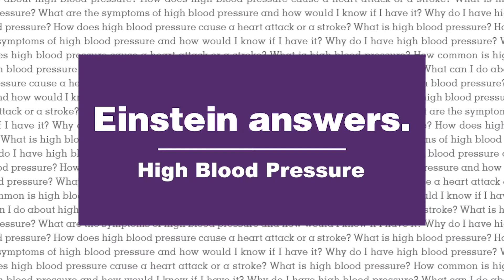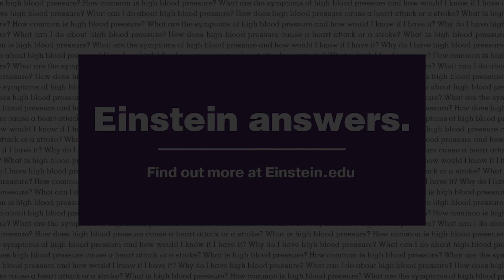What can I do about high blood pressure?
Dr. Olayinka Afolabi-Brown talks about lifestyle changes you can make to lower your blood pressure.

Olayinka Afolabi-Brown, MD is Director of Einstein Cardiac Rehab at Germantown. He specializes in hypertension and preventive cardiology.